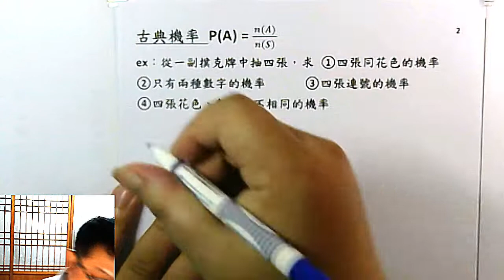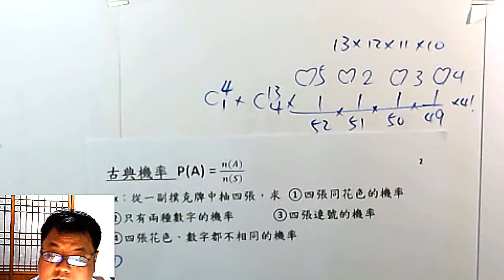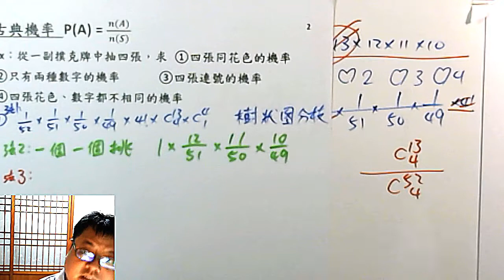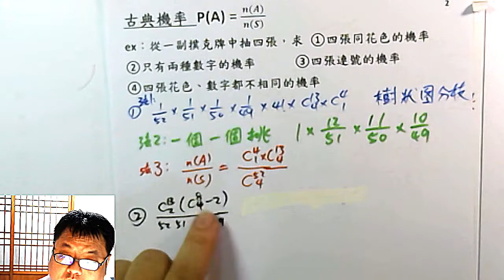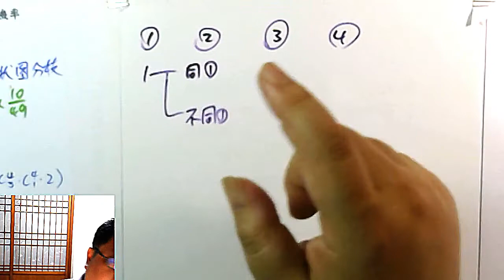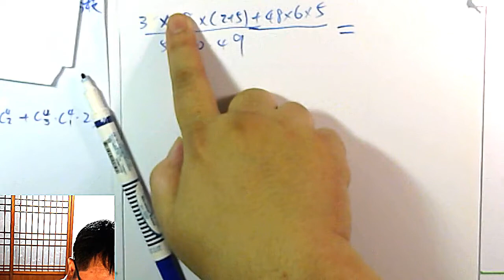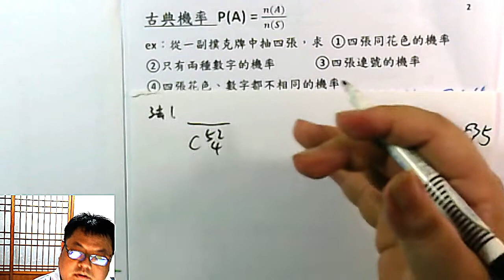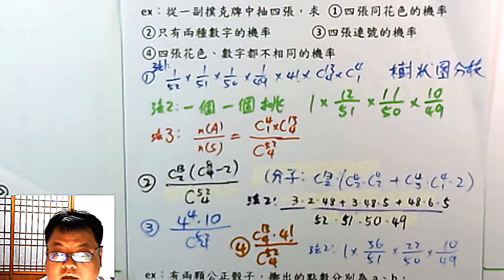高一下數學 機率 04 古典機率公式、樹狀圖、一個一個挑 多方法對比with撲克牌題組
本集：一題多解，比較「古典機率公式」、「樹狀圖」、「一個一個挑」在思考路逕上的不同和應注意事項。 並以此理解機率公式的原理。